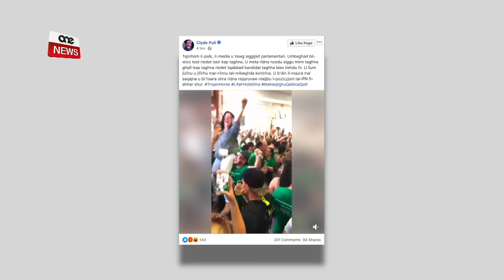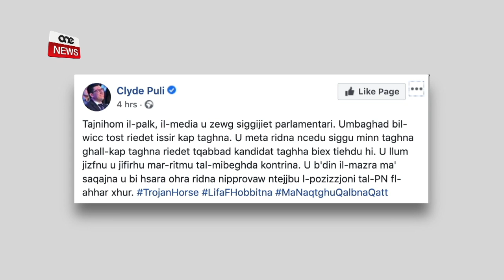PULI JIFTAĦ ATTAKK FUQ BUSUTTIL DWAR MARLENE FARRUGIA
ONE.COM.MT •Is-segretarju ġenerali tal-Partit Nazzjonalista Clyde Puli ħareġ jattakka lill-eks Kap Nazzjonalista Simon Busuttil, li meta kien Kap tal-partit daħal f’koalizzjoni u ngħaqad mal-Partit ta’ Marlene Farrugia.

Puli xerred filmat fuq Facebook ta’ Marlene Farrugia fuq l-ispalla u implika li waqt marċ f’Ħaż-Żebbuġ, żifnet u ferħet mar-ritmu tal-mibegħda kontra l-Partit Nazzjonalista.

F’botta ċara lejn Busuttil, qal li b’din il-mażra ma’ saqajhom u bi ħsara oħra, riedu jipprovaw jtejbu l-pożizzjoni tal-partit nazzjonalista wara li daħlu l-lifa f’ħobbithom.